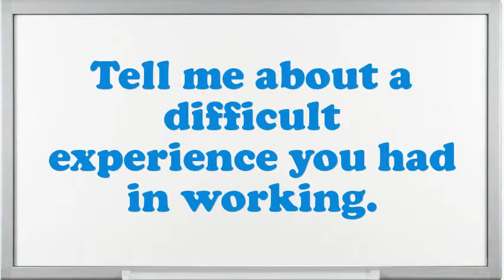Deputy Sherrif interview questions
Interview Questions for Deputy Sherrif.What are you doing if you worked as an Deputy Sherrif?What are the potentials of an elegant Deputy Sherrif?Do you believe you are over certified for the position this Deputy Sherrif?Give me an example of a high-pressure situation?What steps do you follow to study a problem before making a decision?